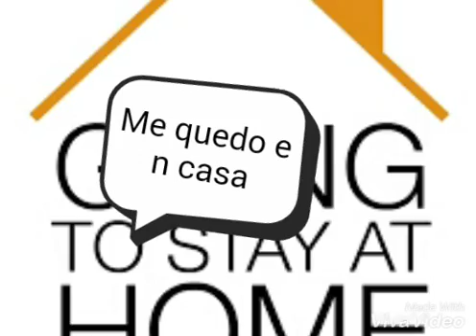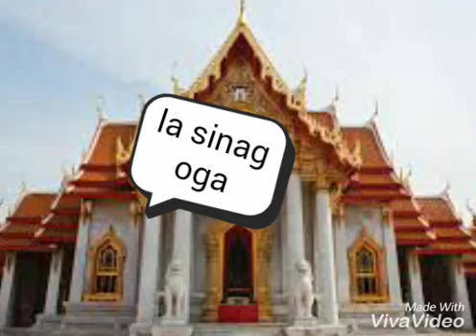Spanish 4A video